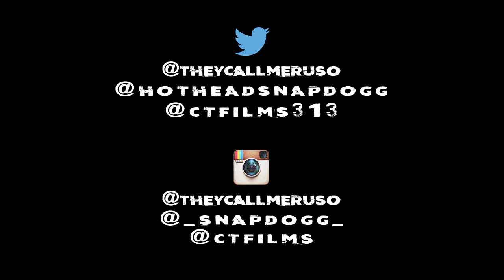Ruso x Snap Dogg - "What's War" (Official Video) Shot By CTFILMS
Ruso x Snap Dogg -
"What's War"
(Official Video)